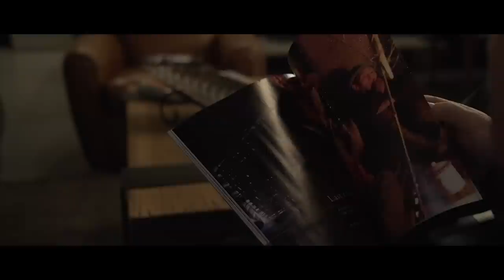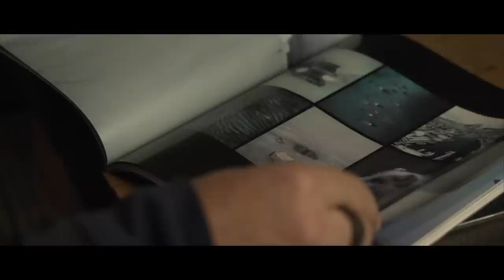Eva Zu Beck on Inspiring Ourselves and Others to Travel the World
Podcast #122